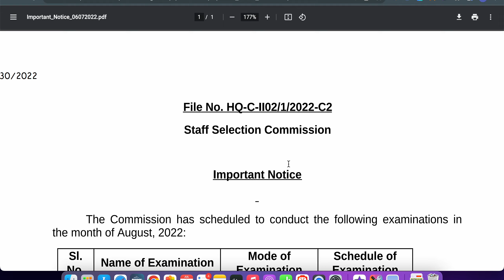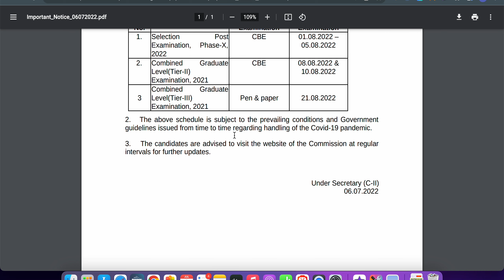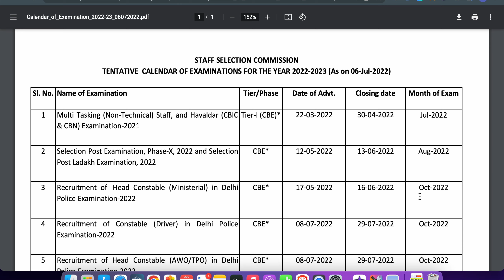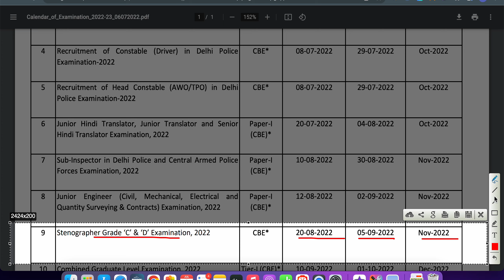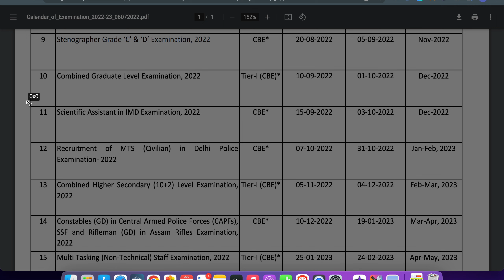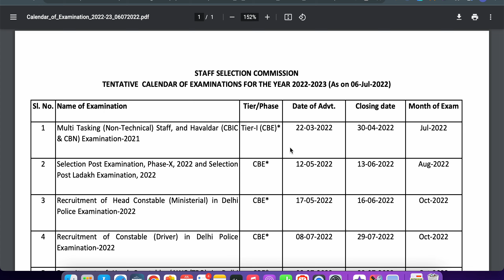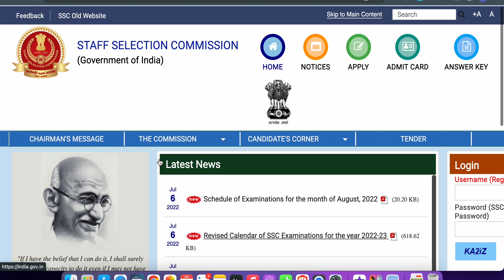SSC-র 13টি চাকরির নোটিস প্রকাশিত তারিখ ঘোষনা।SSC Upcoming Vacancy 2022-23। SSC Calendar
(Or Just Search 🔍"EXAM365 BENGALI" on Telegram)

Timestamp:

0:00 Intro
1:00 Upcoming Exam Schedule
2:04 Free MCQ,PDF,Job Updates
2:51 Upcoming Job Recruitment Calendar
3:32 Job-01 (MTS Exam 2021)
3:35 Job-02 (Selection Post Exam P-X 2022)
3:40 Job-03 (Head Constable Exam 2022)
3:48 Job-04 (Constable Driver Exam 2022)
4:08 Job-05 ( H.C AWO/TPO Exam 2022)
4:28 Job-06 (Jh/Sn/Jr Translator Exam 2022)
4:42 Job-07 (SI in Delhi Police 2022)
4:58 Job-08 (Junior Eng. Exam 2022)
5:16 Job-09 ( Stenographer Grade-C/D 2022)
5:36 Job-10 (CGL 2022)
5:54 Job -11 ( S.A in IMD Exam 2022)
6:11 Job-12 ( MTS[Civilian] Exam 2022)
6:26 Job-13 (CHSL '10+2' exam 2022)
6:45 Job-14 (Constable GD Exam 2022)
7:06 Job-15 (MTS (Non-Tech) Exam 2022)
7:29 Job-16 (Constable Executive M/F 2022)
7:45 Outro

Related query's:
SSC-র 13টি চাকরির নোটিস প্রকাশিত তারিখ ঘোষনা,SSC Upcoming Vacancy 2022-23,SSC Calendar, staff selection commission Exam Calendar 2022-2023,